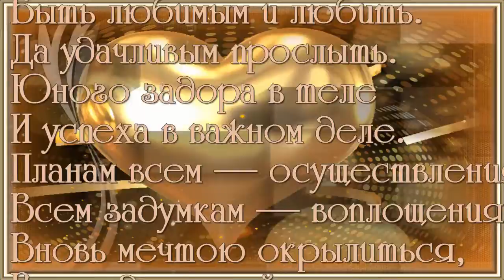с днём рождения